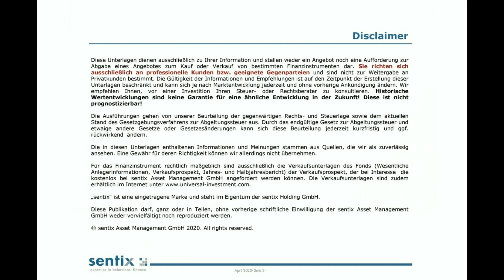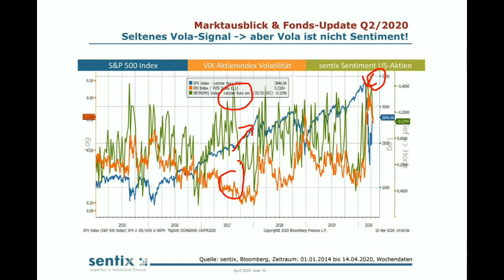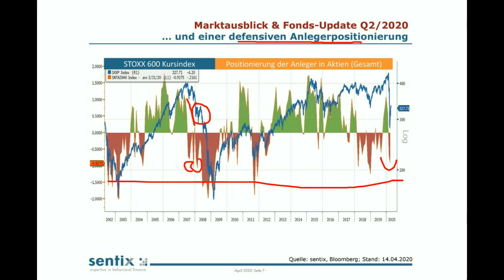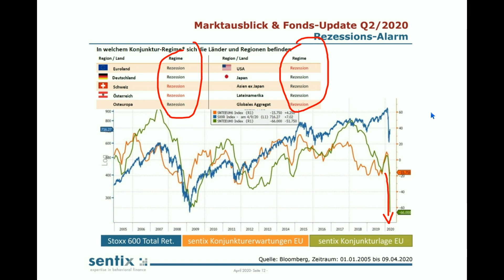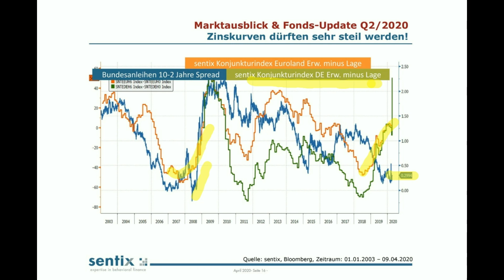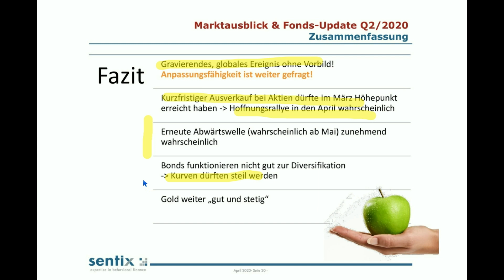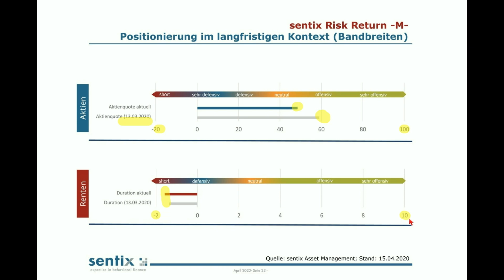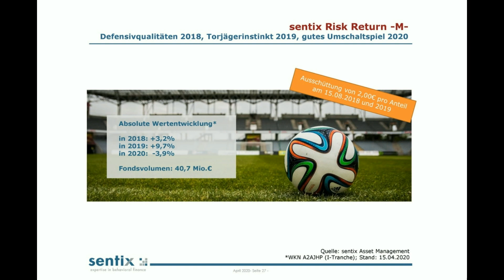Kapitalmarktausblick Q2/2020 und Fondsupdate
Die Corona-Krise hält die Anleger und die Märkte in Atem. Mehr und mehr zeichnet sich ab, dass die ökonomischen Auswirkungen noch gravierender sind, als es die meisten im März wahrhaben wollten. Aktuell läuft eine "Hoffnungs-Rallye", die durch die massiven Interventionen von Notenbanken und Regierungen erzeugt und von dem "Peak" in den Corona-Fallzahlen begleitet wird. Doch wie lange wir diese "Hoffnung" tragen? Und was kommt dann?

Auf dies und wie wir uns in unseren Fonds aktuell positionieren, geben die sentix-Geschäftsführer Patrick Hussy und Manfred Hübner in diesem Video Auskunft.

Und melden Sie sich für unsere Newsletter an, wenn Sie zeitnah über Änderungen unserer Strategie informiert werden möchten: